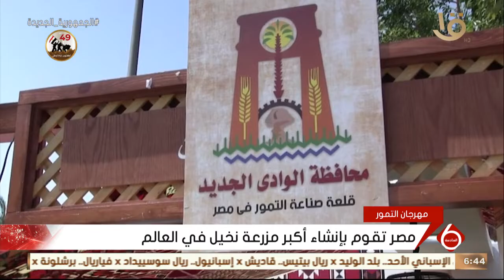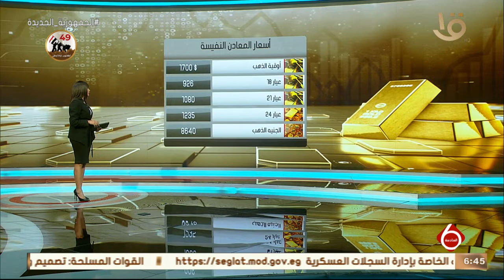نشرة السادسة | أخبار الاقتصاد.. انطلاق المهرجان الدولي للتمور بأسوان في دورته السادسة